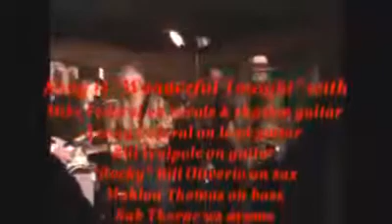Federal Bureau of Rock and Roll playing "Wonderful Tonight" at the Double Door Inn in 1993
This is a live video of the Federal Bureau of Rock and Roll playing "Wonderful Tonight" at the Double Door Inn on November 6, 1993 in Charlotte, N.C. The band was : Mike Federal on vocals & rhythm guitar, Lenny Federal on lead guitar, Bill Walpole on guitar, Mahlon Thomas on bass, "Rocky" Bill Oliverio on sax, and Rob Thorne on drums. This is a re-release of the Hi 8mm footage I digitized and posted on Facebook on July 24, 2017 which is 3 years ago today.